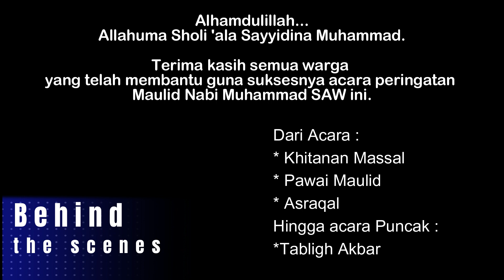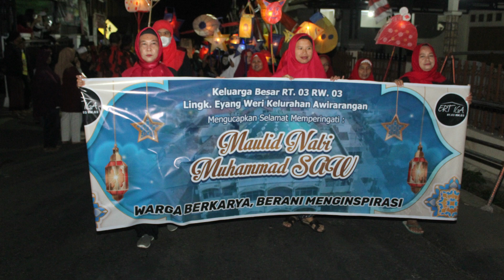Group Gambus AL-MA'ANI, Al-Mahabbah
Group Gambus AL-MA'ANI, Al-Mahabbah. Dalam acara peringatan Maulid Nabi Muhammad SAW di Masjid Al-Muttaqin Awirarangan, Kuningan. Al-Ma'ani Group (Sholawat, Qasidah, Gambus) Pimp. Ustad Ahmad Subandi) - CP / WA : 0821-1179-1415.